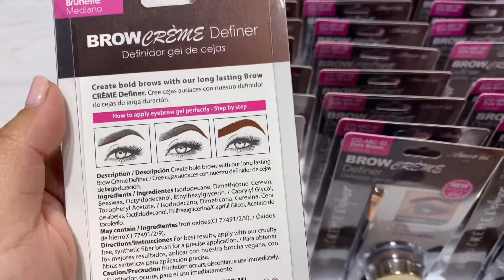Cosmeticos al por mayor Pomada Definidor de Cejas Amor Us I Cosmeticos al por mayor.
Esta pomada Brow Creme Definer te dará cejas perfectas con esta fórmula de larga duración, pigmento intenso y sin manchas.

Obtendrá cejas impermeables durante todo el día con esta fórmula de gel-crema y un cepillo de cejas en ángulo incluido.

0.10 oz